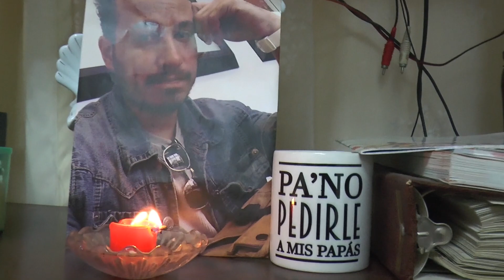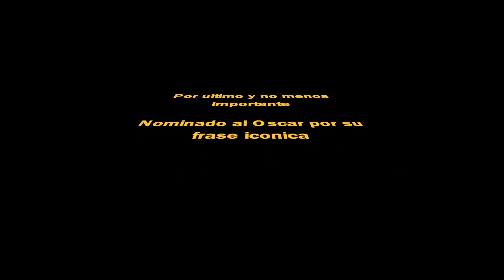Como Robarle a un Dealer y no morir en el Intento | ShIrt Film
Corto de género Comedia.
Realizado para el curso Lenguaje Audiovisual.